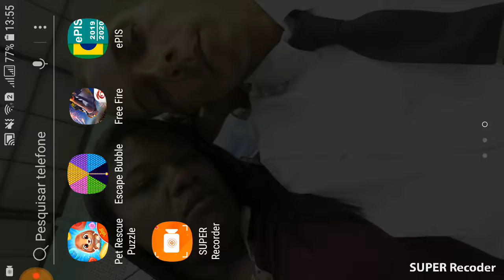Flávio Ambrósio da Silva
A nova atualização do free Fire